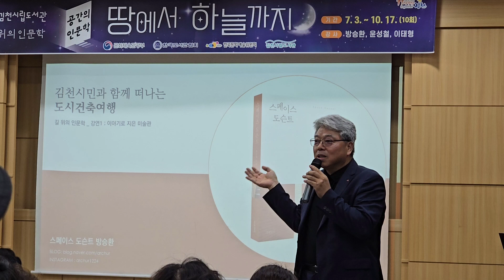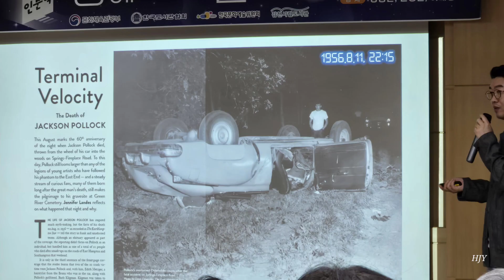김천시민과 함께 떠나는 도시건축여행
2024년 김천시립도서관 길위의 인문학  땅에서 하늘까지